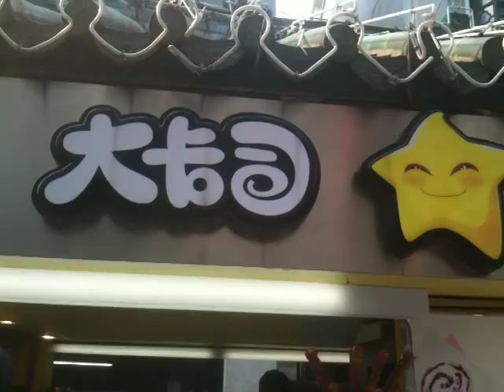Shangxia Pedestrian Street 14